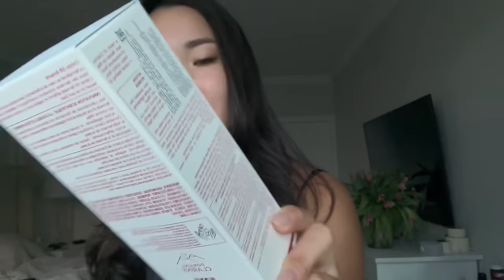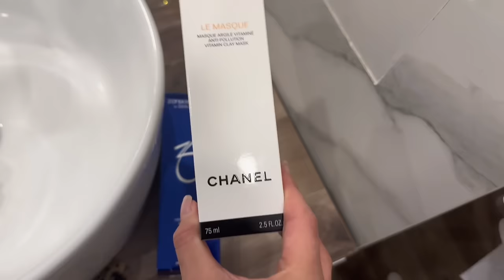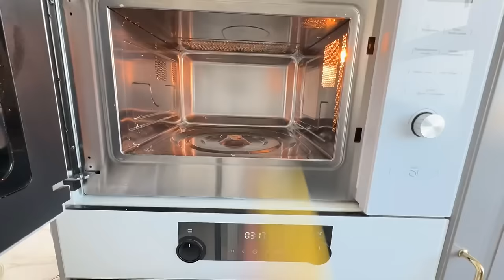VLOG|Японская расческа|Как я восстанавливаю волосы|Телкатюнинг|Skincare routine|Перелет в Якутск